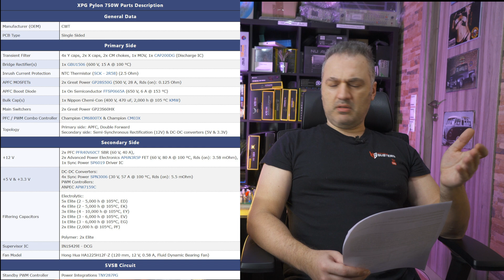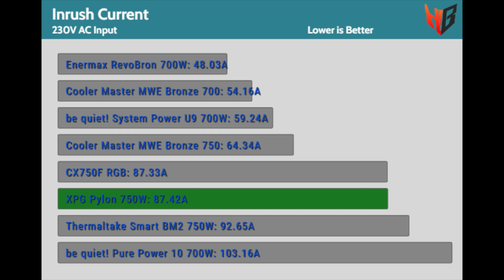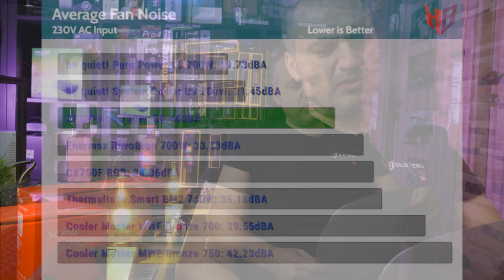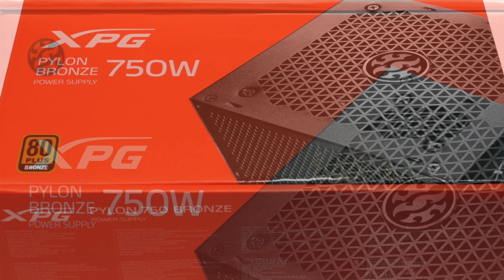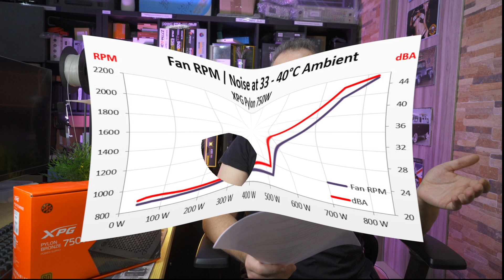XPG Pylon 750W Power Supply Review - XPG attacks the sub-$100 category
💥 Model number: XPG Pylon 750 W
💥 OEM: CWT (CSB-A)
💥 Efficiency: Cybenetics Silver 80 PLUS Bronze
💥 Noise: Cybenetics Standard++
💥 Modular: No
💥 Dimensions: Compact (140mm depth)
💥 Price: $93
💥 Warranty: 3-years
💥 Power Specifications: Single +12V rail
💥 Power Distribution: 750W at +12V, 120W on the minor rails
💥 Cables: 2x EPS (on the same connector, though), 4x PCIe, 8x SATA, 3x 4-pin Molex, 1x FDD adapter
💥 Cable Length and distance between them: Long cables with 150mm distance between all peripheral connectors.
💥 In Cable caps: No
💥 Internal Design / Build Quality: High. Double forward on the primary side—semi-synchronous rectification on the secondary for 12V and DC-DC converters for the minor rails.
💥 Caps and Fan manufacturers: Hong Hua and Elite for the filtering caps. The bulk cap is by Chemi-Con (KMW line, 470uF, 105C)
💥 Protection Features: OCP at +12 V and OPP are correctly configured. However, OCP on the minor rails is set high. Normally, it should be set to within 130% of the maximum output current. Lastly, OTP is present and reasonably set.
💥 Hold up time: Notably lower than 17ms. At least the power ok signal is accurate.
💥 Inrush current: High with 230V input. This PSU needs a larger NTC thermistor (more resistance)
💥 Average Efficiency: Quite high for this category’s standards
💥 Average PF: It is high. The APFC converter does a good job even with 230V input.
💥 5VSB Efficiency: It is at high levels.
💥 Average Noise Output: Close to 30 dBA, so it is low enough.
💥 Overall Performance: Not so high because of the increased ripple at 12V. You cannot call it low, though.

Bottom Line: The XPG Pylon with 750 W max power uses a solid CWT platform, which combines older design elements with newer ones, offering decent performance while keeping the production cost low. The major upgrade for this platform over other older double-forward platforms is depicted on the DC-DC converters used to generate the minor rails. This allows for better crossload performance, where the loads among the rails are highly unbalanced. For this category's standards, the Pylon 750 performs decently, and it is only 0.53% below the Cooler Master MWE Bronze 750, which uses a modern platform (half-bridge, LLC, synchronous rectification for +12 V and DC-DC converters for the minor rails). With lower ripple and tighter load regulation at 12V, the overall performance will be vastly improved. Another good choice in this category is the Corsair CX750. If you are not fond of fixed cables, look at the Thermaltake Smart BM2 750 W. Despite the lower-end parts, Thermaltake's unit achieves higher relative performance because of the lower ripple at +12 V, at full load.

Pros 👍
• Delivered full power at 40°C
• Efficient at light loads
• Tight enough load regulation on the minor rails
• Properly set OCP at +12 V and OPP
• Effective APFC converter
• Good build quality
• Not noisy operation
• FDB fan
• Two EPS connectors (but on the same cable) and 4x PCIe
• Long cables
• Adequate distance between the peripheral connectors
• Compact dimensions
• Low EMI emissions

Cons  👎
• Two EPS connectors on the same cable
• Mediocre transient response (especially at 3.3 V)
• Load regulation could be better at +12 V
• Ripple at +12 V should be lower at high loads
• High inrush currents with 230 V input
• Lower than 17 ms hold-up time
• No modular cables
• High OCP triggering points on the minor rails
• The fan speed profile needs tuning

00:00​ - Intro
00:11​ - PSU Presentation & Features
00:48​ – Power Specifications
01:01​ – Cables
01:28​ – Parts Description
01:49​ – Caps & Fan Manufacturers
02:05​ – Bulk Cap
02:12​ – Protection Features
02:38​ – Hold Up Time
02:49​ – Inrush Current
03:07​ – Average Efficiency & PF
03:23​ – 5VSB
03:27​ – Average Noise
03:52​ – Bottom Line
04:34​ – XPG Pylon VS C.M.MWE
05:00​ – VS Corsair CX 750
05:10​ – VS Thermaltake Smart BM2 750
05:37​ – Pros
06:13​ – Cons
06:46​ – Goodbyes

📺 Video Posting Schedule / Το πρόγραμμα μας:
👉🏻 Every Monday English Video
👉🏻 Κάθε Παρασκευή Ελληνικό βίντεο